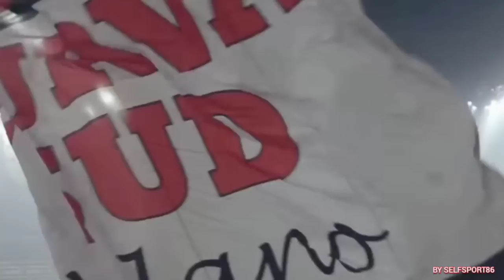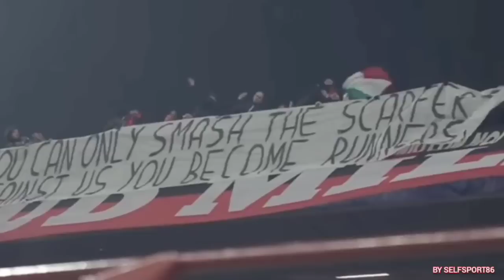IL MERCATO DEL MILAN,I NOSTRI DIRIGENTI TUTTA LA VERITÀ, PSEUDOTIFOSI VERGOGNATEVI